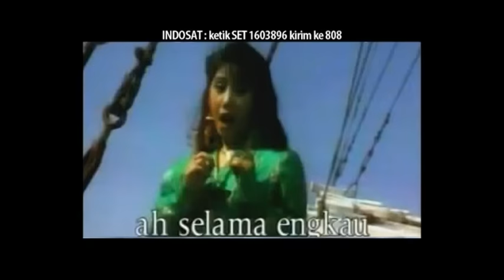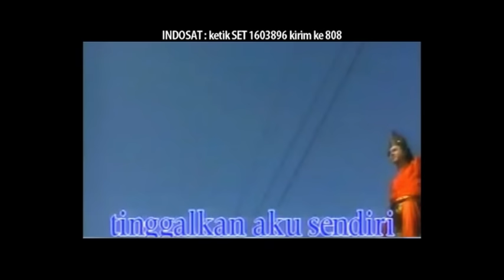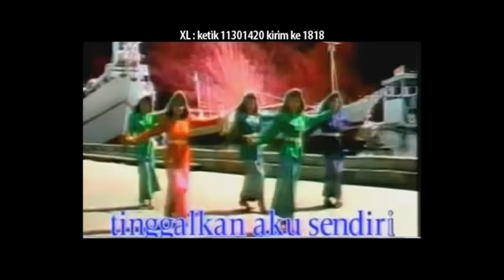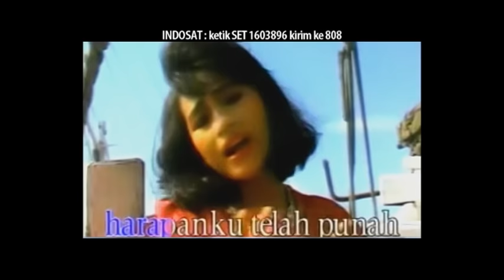MANIS MANJA GROUP - ADUH BUYUNG [OFFICIAL MUSIC VIDEO]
Official Music Video dari Manis Manja Group berjudul Aduh Buyung

Lagu yang menjadi hits mereka di tahun 1993 dari Album '20 Dangdut Terseleksi Terpopuler  Vol. IV'.  Lagu ini diciptakan oleh  (alm) Fazal Dath

Lirik :

Aduh, Buyung
Mengapa lupa padaku?
Ah, selama engkau di rantau
Kutunggu-tunggu dirimu

Berliku-liku janjimu
Berbelok-belok cintamu
Sehingga aku jemu
Pada dirimu, pada dirimu

Aduh, Buyung
Mengapa lupa padaku?
Kutunggu-tunggu dirimu

Betapa kejam dirimu
Tinggalkan aku sendiri
Di tanah Minang ini hati merintih
Aduh-duh, hati merintih

Masih terlukis namamu
Di tepi Teluk Bayur
Setiap kapal yang singgah
Kuharap engkau yang datang
Membawa cinta

Tapi kini semua
Harapanku telah punah
Selendang sutera darimu
Tinggal kenangan

Aduh, Buyung
Mengapa lupa padaku?
Kutunggu-tunggu dirimu

Betapa kejam dirimu
Tinggalkan aku sendiri
Aduh-duh, hati merintih

Masih terlukis namamu
Membawa cinta

Tapi kini semua
Harapanku telah punah
Selendang sutera darimu
Tinggal kenangan

Aduh, Buyung
Mengapa lupa padaku?
Kutunggu-tunggu dirimu

Berliku-liku janjimu
Berbelok-belok cintamu
Sehingga aku jemu

Aduh, Buyung
Mengapa lupa padaku?
Kutunggu-tunggu dirimu